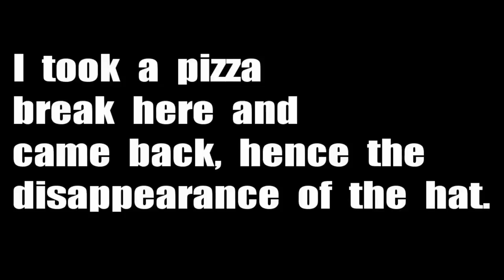Past - YouTube Survey '13 2013.12.14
I was a little late on doing this survey.